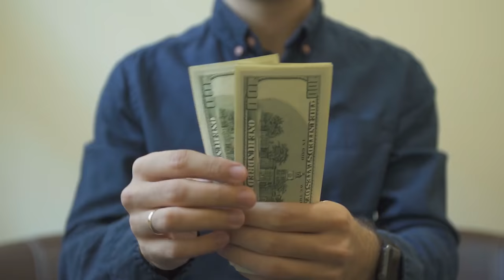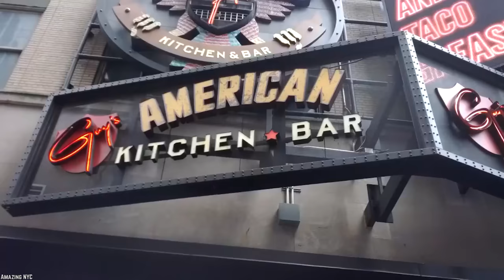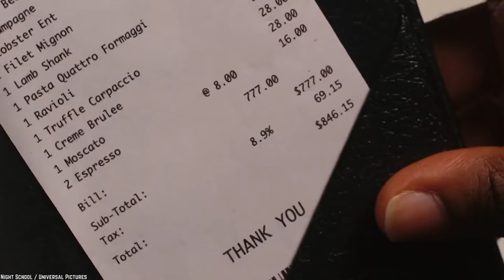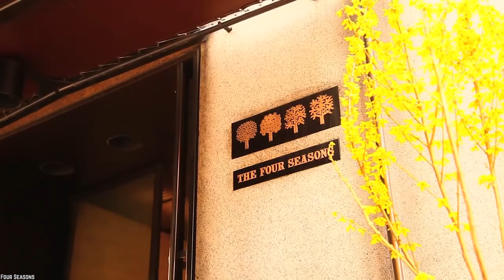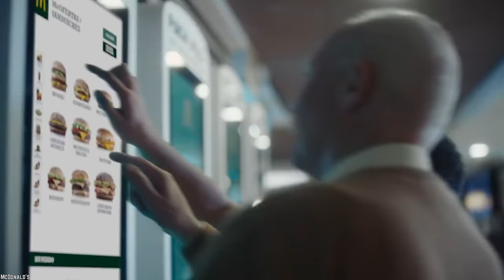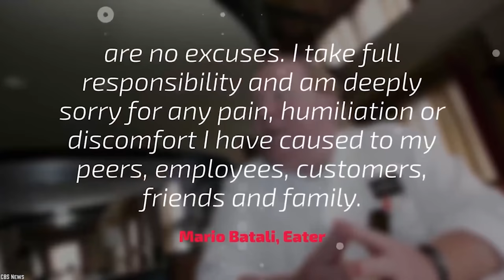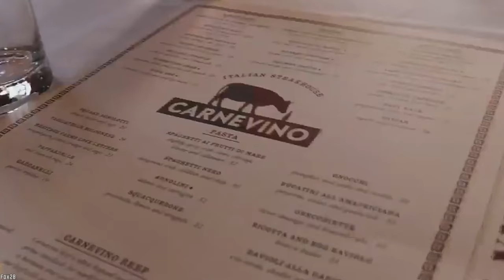Top 10 Beloved Restaurants That Sadly Didn't Survive The Past Decade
List of the top 10 beloved restaurants that sadly didn't survive the past decade. With the current 2020 pandemic, there will probably be more restaurants that will not be able to survive in this economy.

The restaurant business is tough. Although the claim that 90% of restaurants fail is exaggerated, it might feel that way to the people who have lost their business. Popular places with good food can still run into trouble as these restaurants attest. Here are 10 Beloved Restaurants That Sadly Didn't Survive The Past Decade.

If you enjoyed this video list of the top 10 beloved restaurants that sadly didn't survive the past decade. Comment

TIMESTAMPS:
0:00 Beloved Restaurants That Sadly Didn't Survive The Past Decade
0:28 No More Jaime's Italian
2:03 Gordon Ramsay’s Fat Cow
3:44 The Gamble on Kenny Rogers Roasters
5:26 Guy's American Kitchen and Bar
6:51 Colicchio & Sons
7:59 Four Seasons For Closing
9:11 Shophouse Southeast Asian Kitchen
10:32 No More Choi
11:58 No Pizzeria Locale
13:10 Not so Super Mario

SUMMARIES:
- You can no longer find the Jaime's Italian chain of restaurants in the United Kingdom and a slew of other locations around the globe because after 11 years, they stopped operations in 2019.
- It seems surprising that a restaurant owned by a celebrity chef of Gordon Ramsay's stature sadly couldn't last the decade, or even more than two years after opening in Los Angeles in 2012.
- The last Kenny Rogers Roasters in the U.S. closed in 2011, but Malaysia and the Philippines continue to open stores.
- Guy's American Kitchen and Bar seemed like the kind of place tourists would flock to as they hustled to get a bite of the Big Apple, and it seems like they did, because Guy's American Kitchen and Bar was listed as the 39th most successful eatery in America.
- Colicchio & Sons was established in 2010 in the exclusive Manhattan neighborhood of Chelsea, New York.
- The Four Seasons opened in Manhattan in 1959, and in the decades since had come to define culinary excellence in a city with countless upscale restaurants.
- Shophouse Asian Kitchen offered its own take on various rice and noodle dishes as well as Asian themed salads.
- Roy Choi opened a somewhat-healthy fast food restaurant in the Watts area of Los Angeles in 2016.
- Pizzeria Locale did not technically completely disappear, if you're in the greater Denver area, you've got 3 locations to choose from, soon to be 4, according to their website.
- It turned out celebrity chef Mario Batali had much bigger problems than how his restaurants were doing.